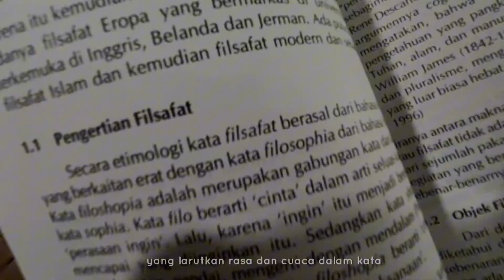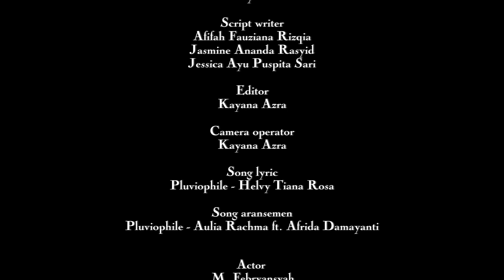MUSIKALISASI PUISI PLUVIOPHILE (MAHASISWA TINGKAT I SASINDO 2023 KELOMPOK AWANAMA)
Tugas mahasiswa untuk Mata Kuliah Apresiasi Sastra berupa musikalisasi dan sinematisasi puisi. Kali ini Kelompok Awanama membawakan karya Helvy Tiana Rosa: "Pluviophile".

Teks Puisi:
PLUVIOPHILE

Hujan adalah mantra
yang memanggil kembali
namamu hingga ke sumsum sunyi
yang mencipta lagi parasmu
di antara genangan rindu
paling gigil

Kitakah itu
Yang tak pernah ragu
menitipkan getar rasa pada aksara
yang larutkan rasa dan cuaca dalam kata
yang memancang dan mengibarkan doa doa

Kitakah itu
yang mabuk oleh aroma petrikor,
Setia di sini mencicipi sepi
dan pagi masing masing
yang terhidang sebagai puisi

(2015)